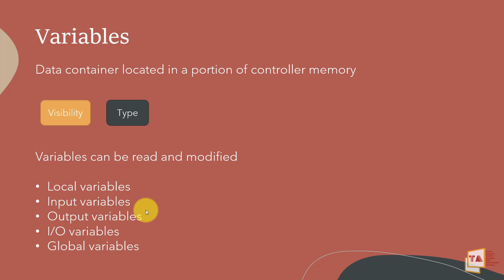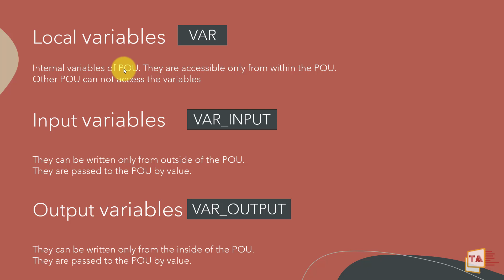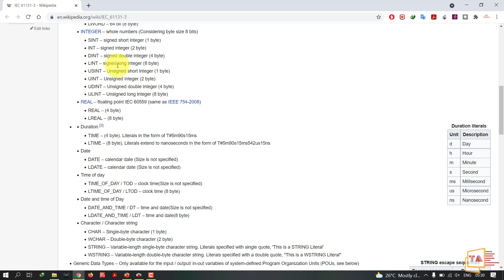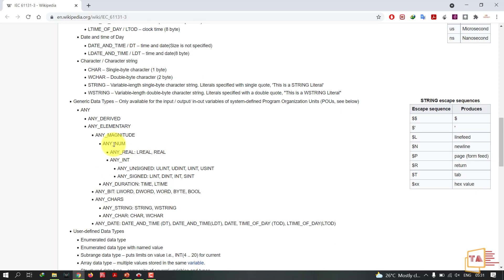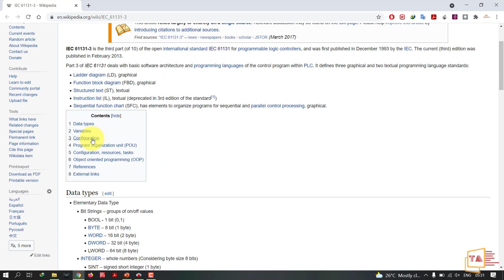IEC 61131-3 Standard - Variables & Data Types | CODESYS Variables | Tamil